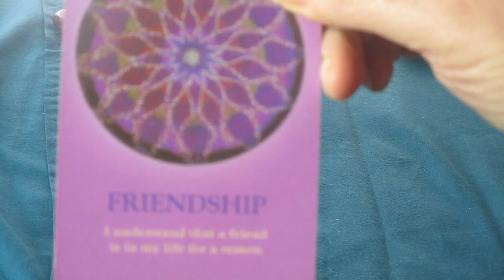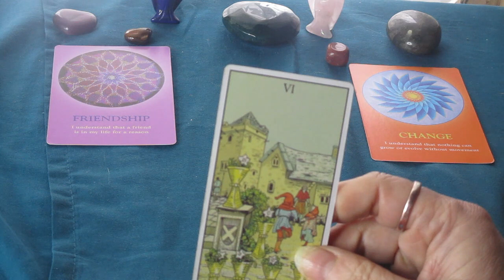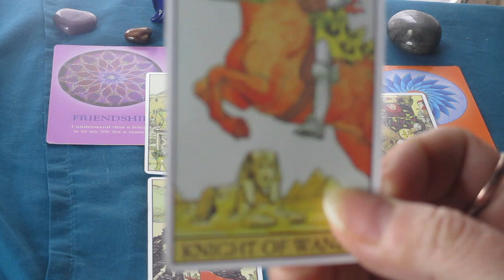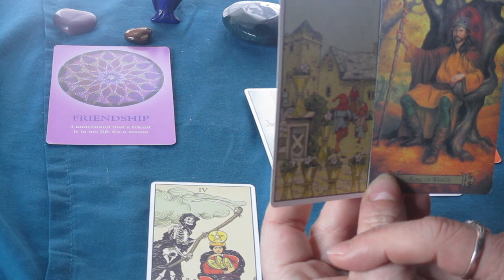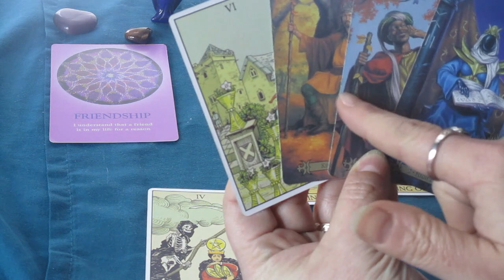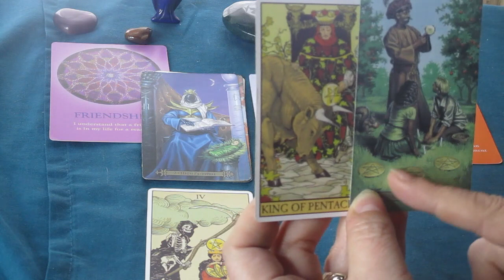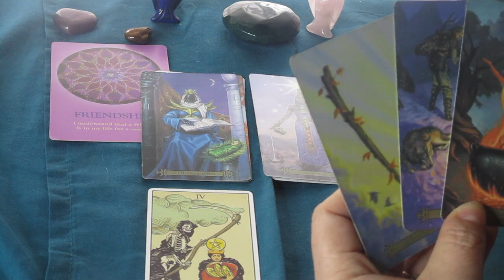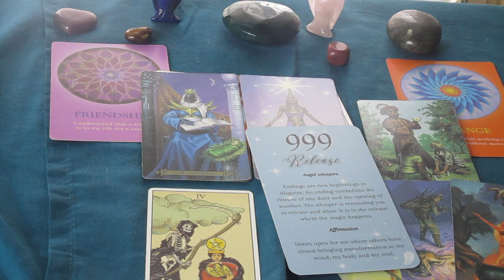♑️CAPRICORN 💋How Do They Feel About You, What to Expect Next❤️‍🔥 Timeless Tarot Reading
Much love!
~Renee G